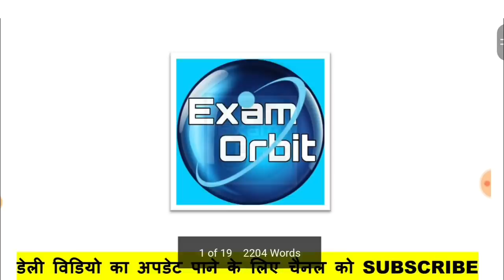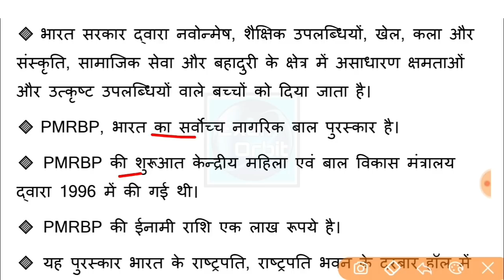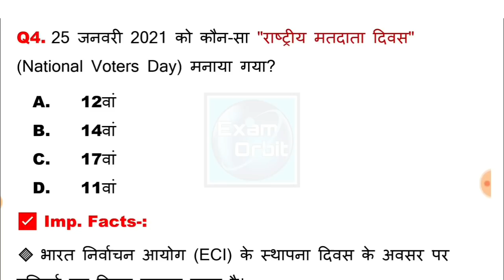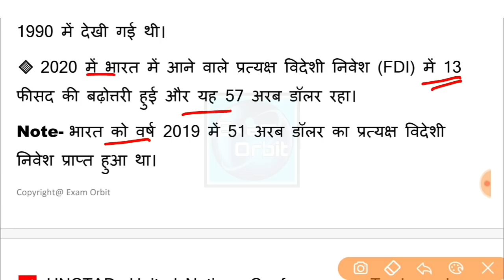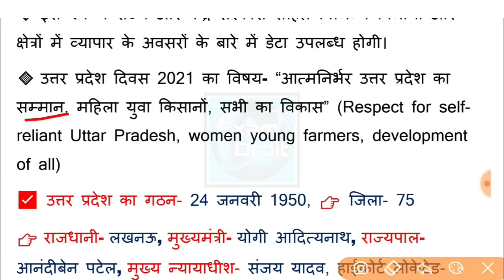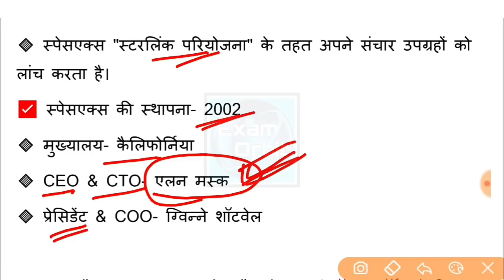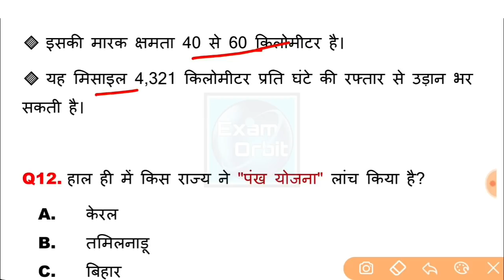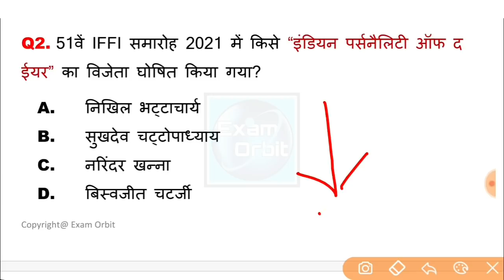26 January 2021 Current Affairs | Daily Current Affairs in Hindi | Today Current Affairs 2020